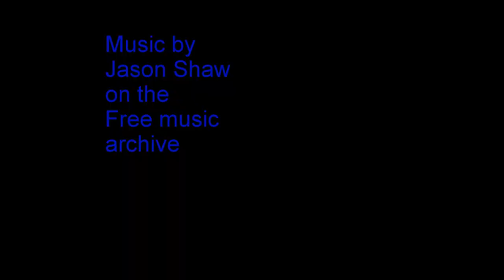Floods over portholme water meadow